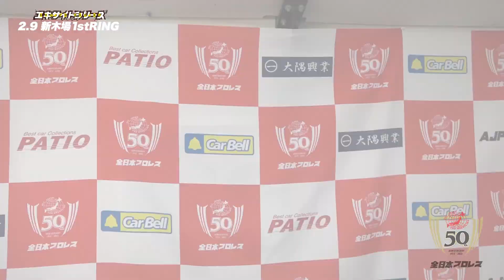【世界タッグ前哨戦】新合体技名は 『諏訪魔さん、どこ？』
2.23後楽園ホールでは世界タッグ王座防衛戦を控えた
諏訪魔&芦野祥太郎! この日の土肥こうじ&羆嵐との前哨戦では
新合体技“諏訪魔さん、どこ？”が炸裂！
世界タッグ防衛に勢いをつけた。
全日本プロレスの今が見られる!!
月額900円全日本プロレスの動画配信サイト
全日本プロレスTVでは主要各大会、過去の名勝負を配信中‼

「2022 EXCITE SERIES」
2月 5日　(土)　17：00
大阪・エディオンアリーナ大阪・第2競技場
2月 6日　(日)　18：00
長野・長野県伊那文化会館・小ホール
2月 9日　(水)　18：30
東京・新木場1stRING
2月17日　(木)　18：30
神奈川・横浜市保土ヶ谷公会堂
2月23日　(水・祝)　11：30
東京・後楽園ホール
2月27日　(日)　13：00
千葉・2AWスクエア

「2022 DREAM POWER SERIES」
3月 7日　(月)　18：30
3月12日　(土)　11：30
3月13日　(日)　17：00
群馬・ヤマダグリーンドーム前橋
3月27日 (日) 15:00
埼玉・ところざわサクラタウン ジャパンパビリオン ホールA
3月29日　(火)　18：30

「LECクリンぱっ！Presents Champions Night3 〜50th Anniversary Tour〜」
3月21日　(月・祝)　16：00　東京・大田区総合体育館

全日本プロレス50周年大会
9月18日(日)　時間未定　東京・日本武道館